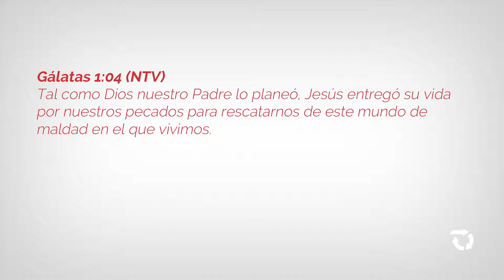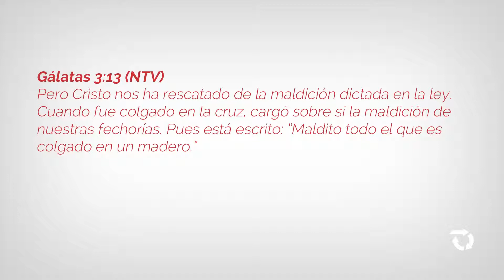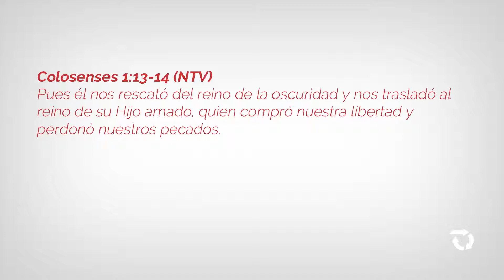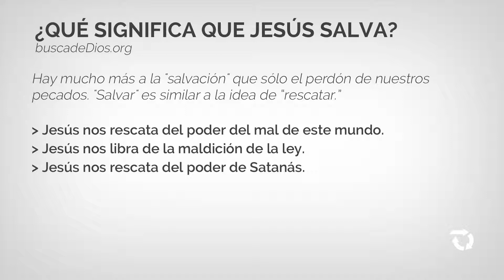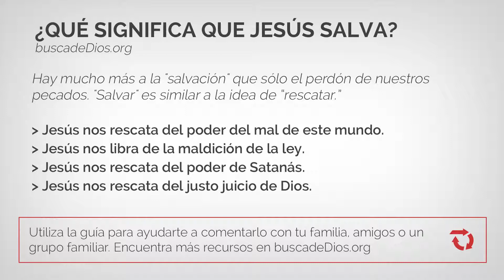¿QUÉ SIGNIFICA QUE JESÚS SALVA?